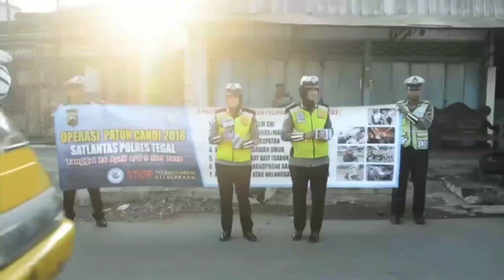5 Pilar Utama Keselamatan Berlalu Lintas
5 Pilar Utama Keselamatan Berlalu Lintas